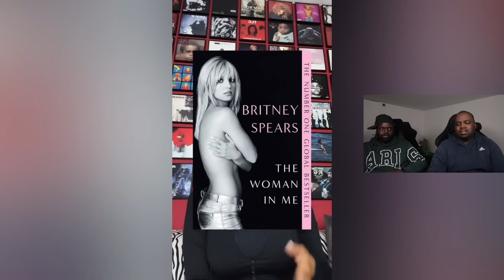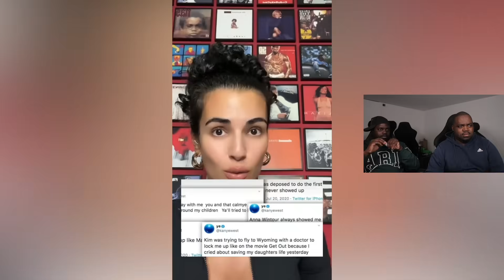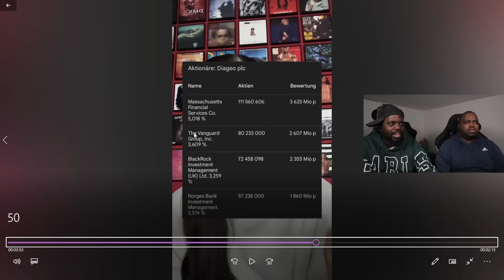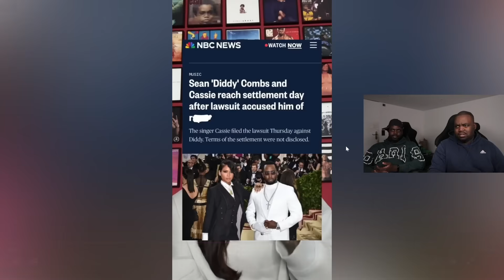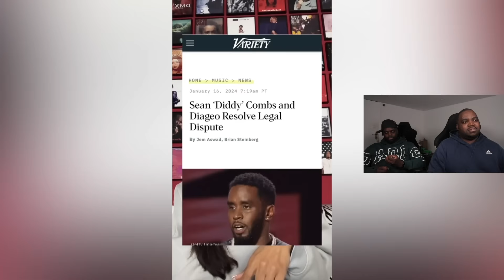DAS IST DER GRUND FÜR DIDDYS UNTERGANG